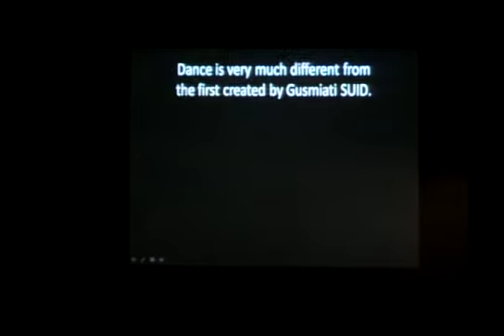[ICE 2011] Rantak Dance Performance by NTUST-ISA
Evening Cultural Performance in Indonesian Cultural Exhibition 2011 by National Taiwan University Science and Technology - Indonesian Student Association (NTUST-ISA).

Video by @Ikram